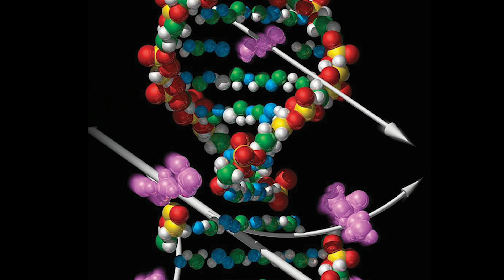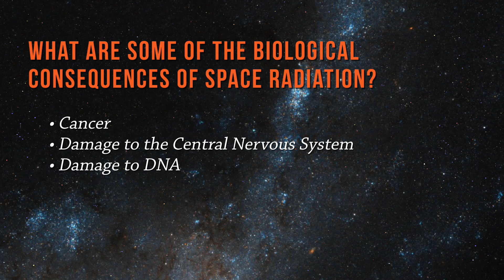Space Radiation is Risky Business for the Human Body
While people protect their eyes from the sun’s radiation during a solar eclipse, NASA’s Human Research Program (HRP) is working to protect the whole human body from radiation in space. Space radiation is dangerous and one of the primary health risks for astronauts.